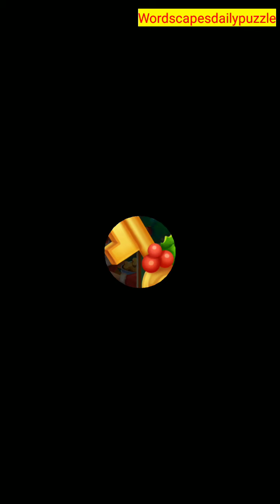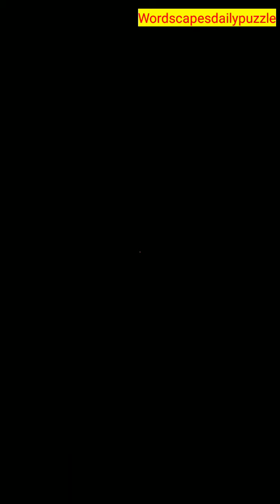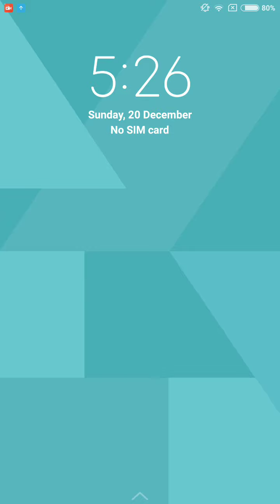Word Cookies Daily Puzzle Christmas Event Answers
Word Cookies Christmas event has begun.
Play event levels and collect all pieces of a picture!